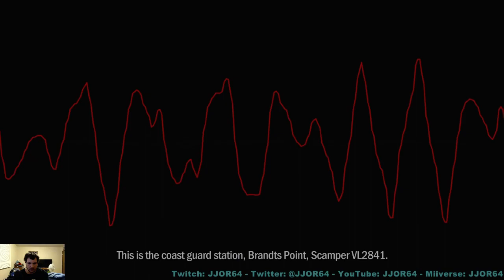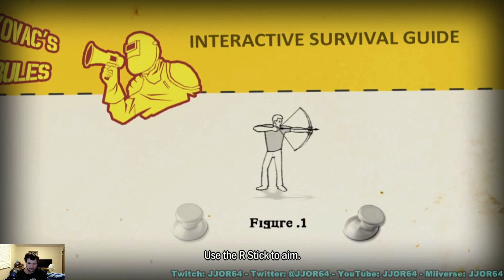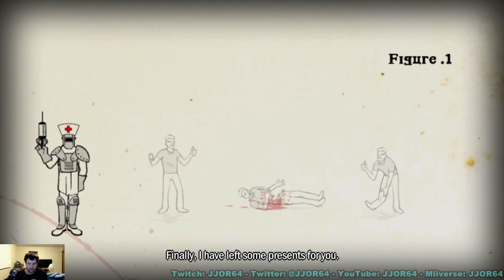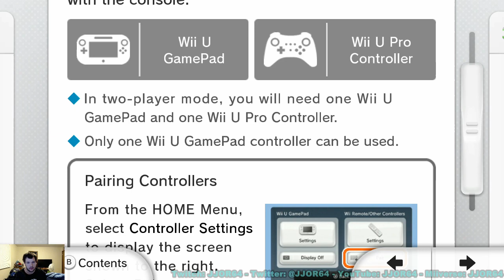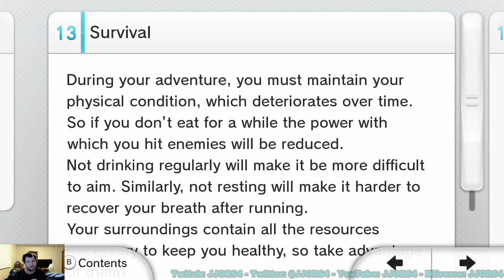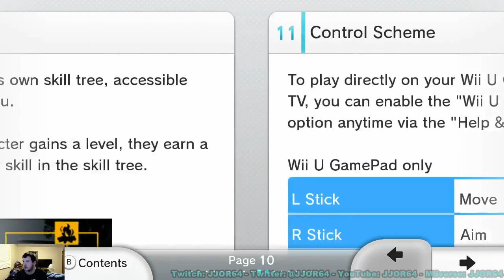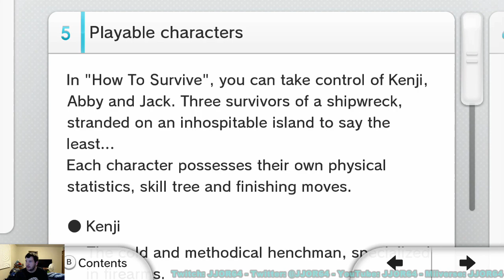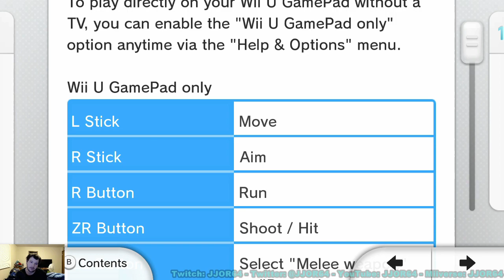How to Survive (Wii U) - JJOR64 plays Wii U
Twitch archive from April 28, 2015.

Checking out the first bit of How to Survive on Wii U.